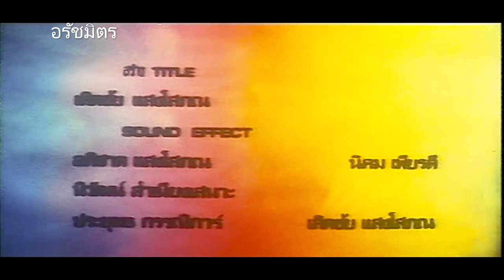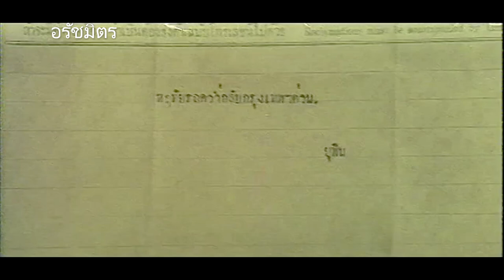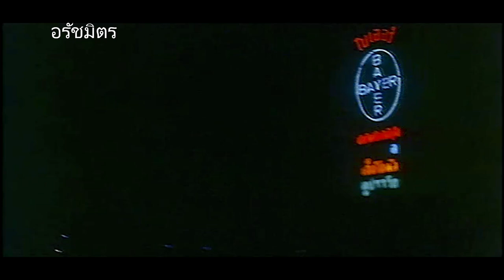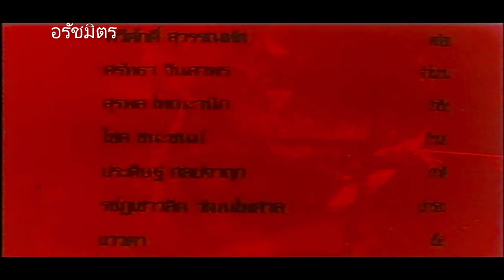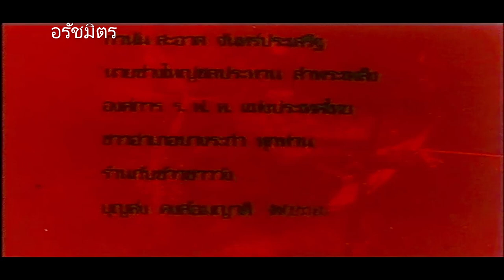เขาชื่อกานต์ [2516] | Thai Movie 1973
His name is"Kant"(1973)
สร้างโดย ละโว้ภาพยนตร์
เป็นผลงานการสร้างของ หม่อมอุบล ยุคล ณ อยุธยา
กำกับการแสดงโดย ม.จ.ชาตรีเฉลิม ยุคล

หมอกานต์(สรพงศ์) นายแพทย์ผู้รักความยุติธรรม เข้าฝึกงานที่โรงพยาบาลแห่งหนึ่ง วันหนึ่งเขาได้พบรักกับหฤทัย(นัยนา)คนไข้สาว แต่ติดที่เธอมีแฟนอยู่แล้ว แต่เพราะความรู้สึกที่มีให้กัน หฤทัยจึงเลิกกับคนรักแล้วหนีไปแต่งงานกับกานต์ จังหวะเดียวกับที่กานต์ต้องไปประจำอยู่โรงพยาบาลในจังหวัดพิษณุโลก ทั้งสองจึงตัดสินใจไปอยู่ด้วยกันเสียที่นั่น ครั้นกานต์ได้เข้าประจำที่โรงพยาบาล อุดมการณ์เรื่องความยุติธรรมของเขาก็เกิดไปขัดผลประโยชน์ของพวกข้าราชการฉ้อราษฎร์บังหลวง จนกานต์ต้องตกอยู่ในอันตราย อีกทั้งงานที่หนักจนไม่มีเวลาให้แก่ชีวิตสมรสก็ทำให้กานต์เริ่มระหองระแหงกับหฤทัยอยู่เป็นระยะ ชีวิตของหมอกานต์จะเป็นอย่างไร โปรดติดตาม...

สรพงศ์ ชาตรี                           หมอกานต์
นัยนา ชีวานันท์                            หฤทัย
ภิญโญ ทองเจือ                            โตมร
พ.ต.ท.อรรถ อรรถจินดา         นายอำเภอ
มารศรี อิศรางกูรฯ                        ยุพิน
คธา อภัยวงศ์                               ดำเกิง
วุฒิ คงคาเขต                                วิชัย
ระพีพรรณ เปรมรัศมี                   สมสุข
เริง พนม                                         เชิด
พร้อม จอมปลวก                             มี
สะอาด เกศะปิณฑ์                         ชั้น
จุรัย เกษมสุวรรณ                    นายแพทย์
รุ่งนภา ปัญญาพร                   นางพยาบาล
โป๋ เป่าปี่                                 บุรุษไปรษณีย์
ทิวา บุญบันเทิง                               ยง
ปราณี เปรมมานะ                           ลิ้ม
เคล็ด ขัดยอก                       วัน เจ้ามือไฮโล
ทวีศักดิ์ สุวรรณฑัต                     คล้อย
ศรัทธา จินดาพร                        จ่าโพยม
สุรพล โทณะวณิก                        สำเริง
สิริโชค ชนะชนม์                           ภิรมย์
ประดิษฐ์ กัลจาฤกย์                      ภักดี
รชัฏเชาวลิต วัฒนไพศาล           นักร้อง
แววตา                                            เชื้อ
เสงี่ยม ระงับพาล

บทประพันธ์ : สุวรรณี สุคนธา
ผู้ช่วยกำกับ : พร ไพโรจน์
บทภาพยนตร์/ถ่ายภาพ/ลำดับภาพ : ม.จ.ชาตรีเฉลิม ยุคล
ศิลปกรรม : ทวีศักดิ์ เสนาณรงค์
จัดดอกไม้ : เกียรติพงศ์ ตมิศานนท์
เครื่องแต่งกายหญิง : Something Different /J-five /JIM MANS SHOP/ สรญา
เครื่องแต่งกายชาย : สุรพงศ์ โปร่งมณี/ร้าน SAMPLE
แต่งหน้าทำผม : ยุพา นพวิชัย แห่ง เกศสยาม
บันทึกเสียง : ไพรัช สุทธิจันทรา แห่งห้องอัดเสียงละโว้
สร้างไตเติ้ล : เลิศชัย แสงโสภณ
Sound effect(เสียงประกอบ) : อภิชาต แสงโสภณ/นิคม เพียรดี/นิวัฒน์ สำเนียงเสนาะ/ประยุทธ กรรณิการ์/เลิศชัย แสงโสภณ
1.เพลง สุขเศร้า(สุข) 38:02
1.1 เพลง สุขเศร้า(เศร้า) 41:06
2.เพลง โอ้ความรัก 53:32
3.เพลง เงินตัวเดียว 1:32:58
เนื้อร้อง/ทำนอง : สุรพล โทณะวณิก
4.เพลง รักข้างเดียว 2:03:53
5.เพลง เขาชื่อกานต์ 2:31:38
คำร้อง : สุรพล โทณะวณิก
ทำนอง : ศุภชัย เชาวนวิรัตน์
เพลง 1/2/3/5 แยกเสียงประสาน : จำนง ดุริยะนันท์
เพลง 4 แยกเสียงประสาน : ขบวน มุกดา
ขับร้องเพลง : เขมิกา กุญชร ณ อยุธยา(เพลง 1,2,5)
ดนตรีประกอบ : จำนง ดุริยะนันท์ วงดนตรี กรรณเกษม
ธุรกิจ : สง่า จันทวังโส
ที่ปรึกษา : พระเจ้าวรวงศ์เธอพระองค์เจ้าอนุสรมงคลการ

เข้าฉายเมื่อ 27 มีนาคม 2516
ที่โรงภาพยนตร์เฉลิมเขตร์